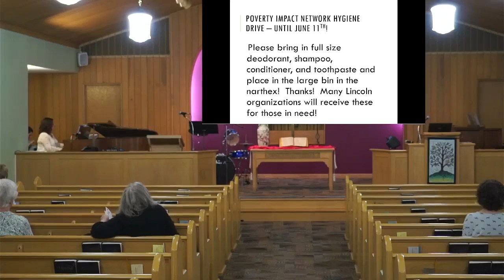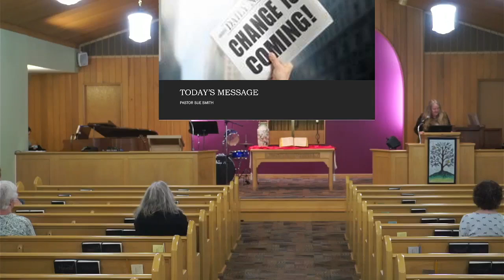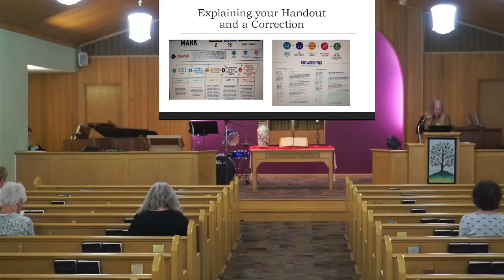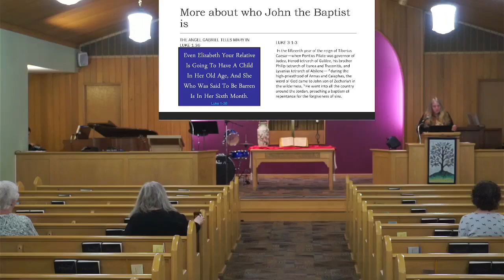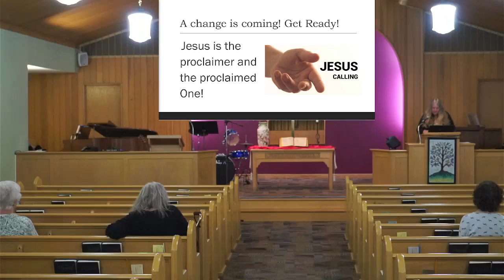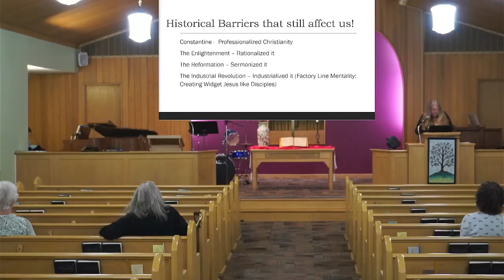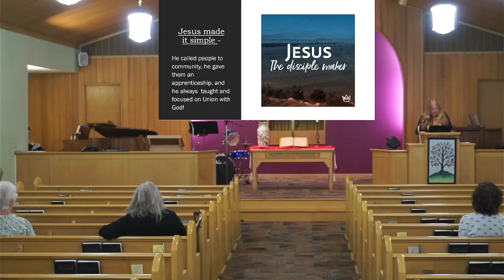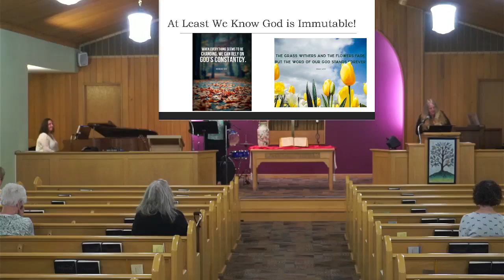Change is Coming! Mark 1:1-8 Welcome to our new series on the Gospel of Mark!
John foretells of a new beginning - Jesus is about to be on the scene!  Change is coming!  Ready or Not.